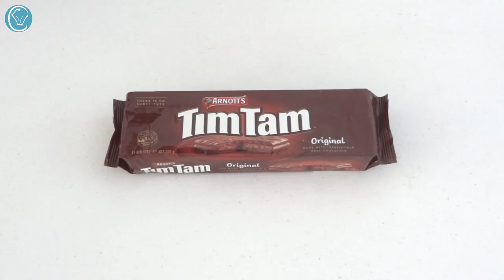One for the Aussies! Tim Tam Slam Coffee Ice Cream Log Cake! Simple No Churn everyone's favourite!